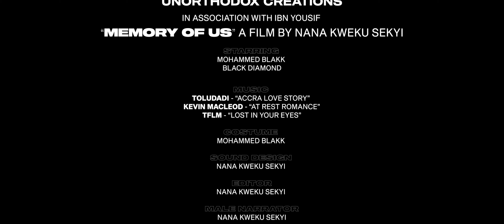MEMORY OF US - Short Film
A narrative short film about love and its complexities. This is a universal love story. (Shot On Samsung Galaxy S20 Ultra)

Story: Nana Kweku Sekyi
Screenplay: Ibn Yousif

Nana Kweku Sekyi - MALE NARRATOR

SPECIAL THANKS
Mohammed Blakk - COSTUME